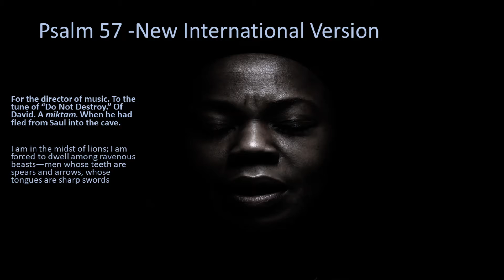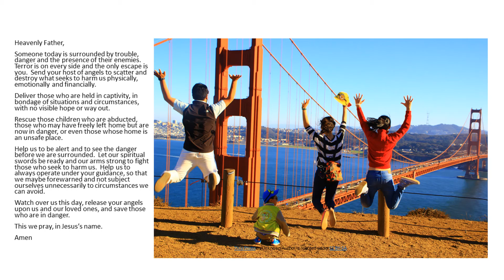Surrounded June 9, 2021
Heavenly Father,
Someone today is surrounded by trouble, danger and the presence of their enemies.  Terror is on every side and the only escape is you.  Send your host of angels to scatter and destroy what seeks to harm us physically, emotionally and financially.
Deliver those who are held in captivity, in bondage of situations and circumstances, with no visible hope or way out.
Rescue those children who are abducted, those who may have freely left home but are now in danger, or even those whose home is an unsafe place.
Help us to be alert and to see the danger before we are surrounded.  Let our spiritual swords be ready and our arms strong to fight those who seek to harm us.  Help us to always operate under your guidance, so that we maybe forewarned and not subject ourselves unnecessarily to circumstances we can avoid.
Watch over us this day, release your angels upon us and our loved ones, and save those who are in danger.
This we pray, in Jesus’s name.
Amen